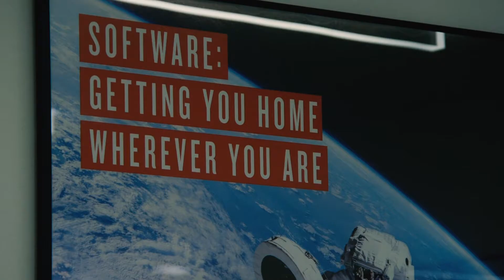Communication Spotlight, Alicja Johnson